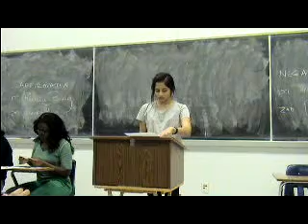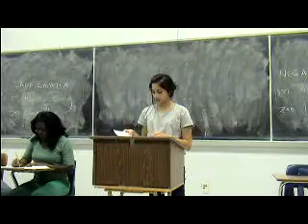1NR Same Sex Marriage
Debate COM 204